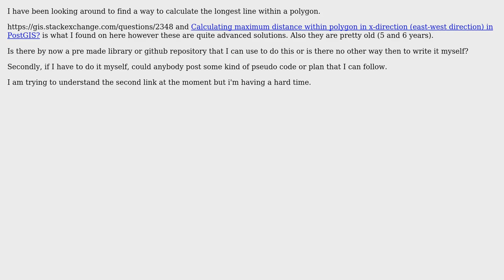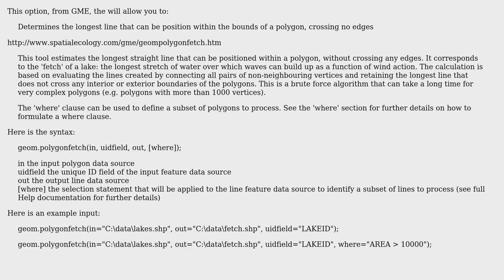GIS: Finding longest line segment within polygon?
With thanks & praise to God, and with thanks to the many people who have made this project possible! You are responsible for your own actions.